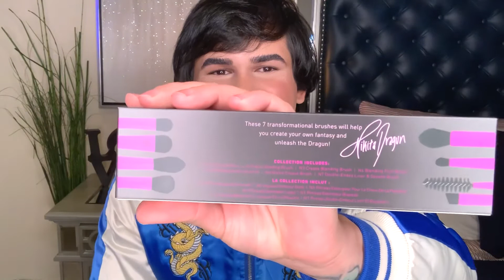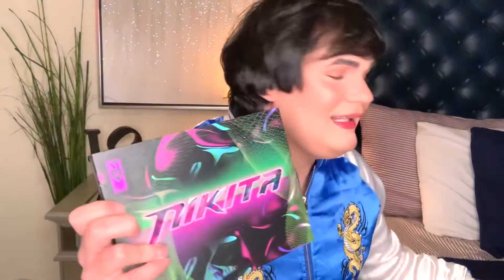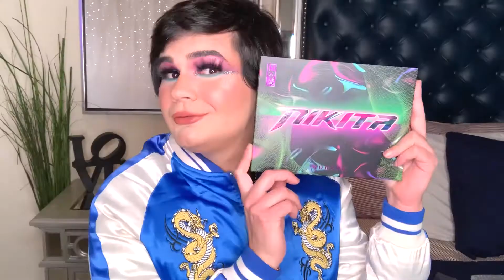Nikita Dragun Morphe Pallete - Unboxing & Review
Se vocês amam dragões e maquiagem assim como eu, esse é o vídeo certo!
Vamos conhecer e testar essa paleta de sombras da Morphe com assinatura da Nikita Dragun!
Cola neste vídeo que está babado!!!